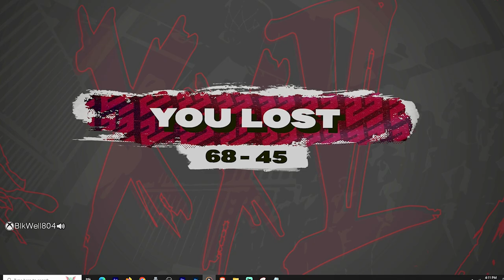THIS 40+ YR OLD HEAD IS EVERYTHING WRONG WITH NBA 2K25....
OWNERS